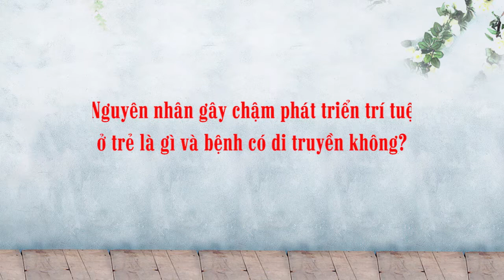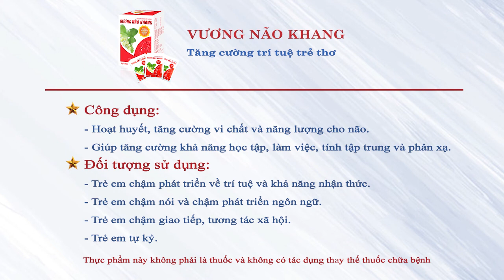Nguyên nhân gây chậm phát triển trí tuệ ở trẻ là gì và bệnh có di truyền không?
Chậm phát triển trí tuệ là sự khiếm khuyết trong việc phát triển trí não và thường xảy ra ở trẻ em dưới 18 tuổi. Những đứa bé này thường có một số giới hạn về chức năng não bộ và về các khả năng khác như đối thoại, tự chăm sóc, hành xử xã hội… Có rất nhiều nguyên nhân dẫn đến tình trạng này nhưng theo các chuyên gia, có đến 60% trong số đó vẫn chưa xác định được nguyên nhân chính xác.
Vậy để biết một số nguyên nhân điển hình dẫn đến tình trạng chậm phát triển trí tuệ ở trẻ nhỏ, mời các bạn cùng theo dõi những tư vấn đến từ chuyên gia Quách Thúy Minh qua nội dung video trên đây.
- Nếu bạn có bất kì thắc mắc nào, hãy gọi đến tổng đài 18006214 (MIỄN CƯỚC) hoặc 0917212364 (ZALO/VIBER) để được tư vấn chi tiết.